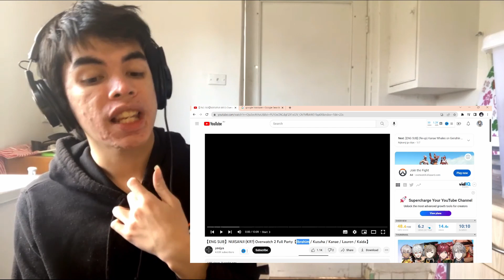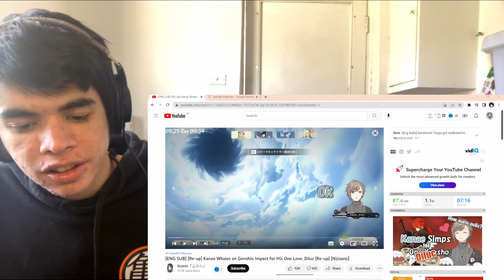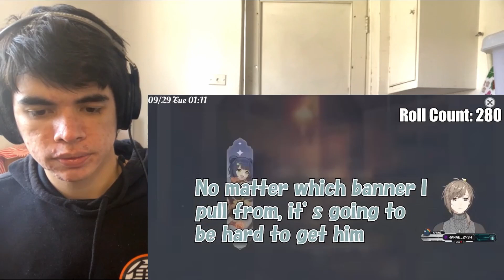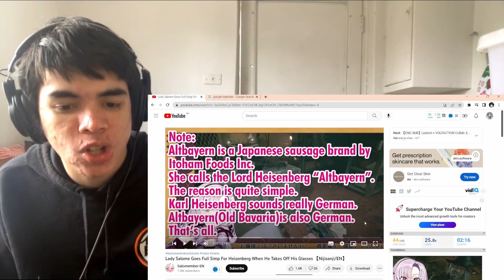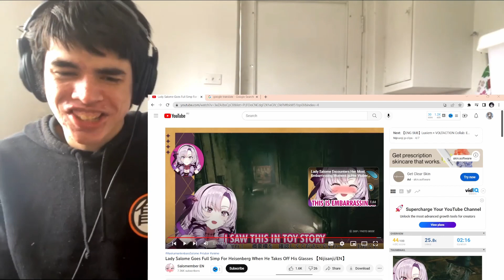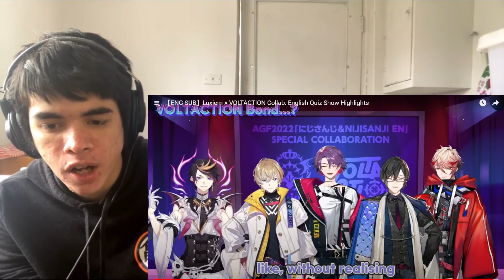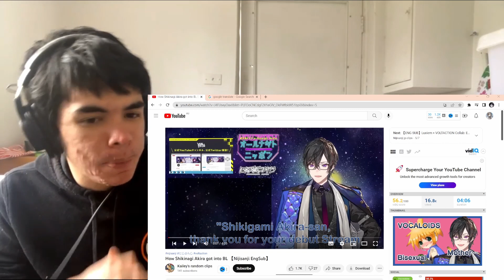I LOVE AKIRA | Reacting to Nijisanji JP Viewer Suggested Clips!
Today we React to Nijisanji JP Viewer Suggested Clips!

Timestamps
Intro - 0:00

【ENG SUB】NIJISANJI (KR?) Overwatch 2 Full Party【Ibrahim / Kuzuha / Kanae / Lauren / Kaida】- 0:47

Kanae Whales on Genshin Impact for His One Love, Diluc - 14:41

Lady Salome Goes Full Simp For Heisenberg When He Takes Off His Glasses 【Nijisanji/EN】- 22:41

【ENG SUB】Luxiem × VOLTACTION Collab: English Quiz Show Highlights - 26:05

How Shikinagi Akira got into BL 【Nijisanji EngSub】- 35:11

Outro - 45:54

VOLTACTION ヴォルタ 永遠のあくる日/Ado (Covered by セラフ・ダズルガーデン)
nijisanji にじさんじ voltaction Fura Kanato Watarai Hibari CH4NGE / 風楽奏斗 Cover StaRt / Mrs. GREEN APPLE 歌ってみた【渡会雲雀/にじさんじ】 Shikinagi Akira 爆笑 / 四季凪アキラ(Cover)
Seraph Dazzlegarden 永遠のあくる日/Ado (Covered by セラフ・ダズルガーデン) セラフ・ダズルガーデン